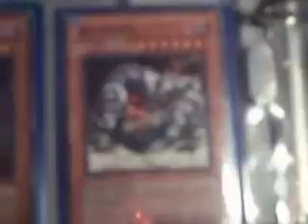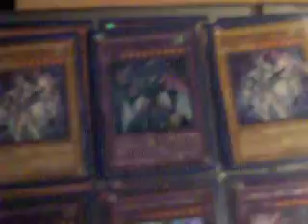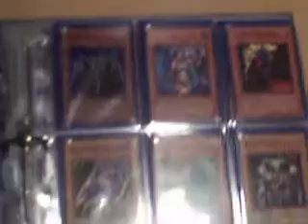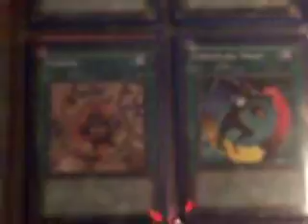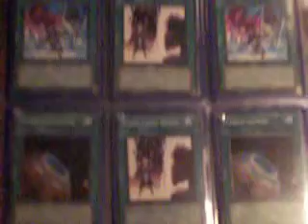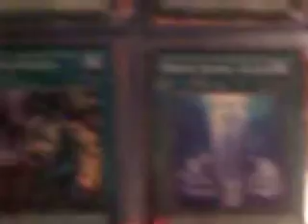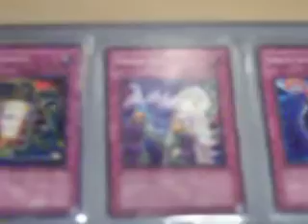ML 86155715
Video Migrado